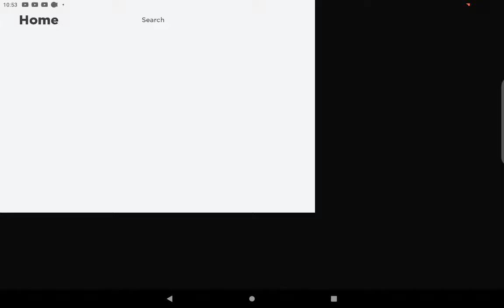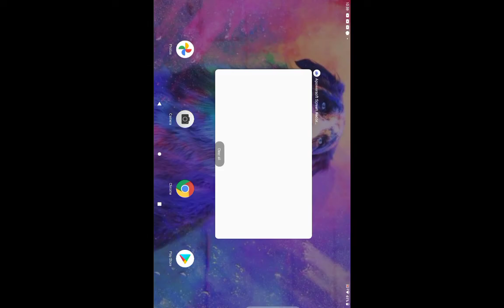Got secret pets!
I'm truly sorry I did not get all the Champions and king mush and eternal star